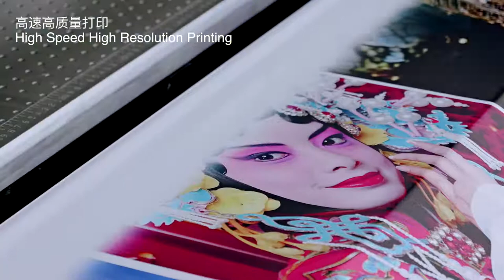Ntek UV FLATBED PRINTER WITH ROLL TO ROLL PRINTING MACHINE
Linyi Win-Win Machinery Co.,Ltd
UV Flatbed printer, UV Hybrid Printer, UV digital Printer, large format printer, uv printer, digital printer